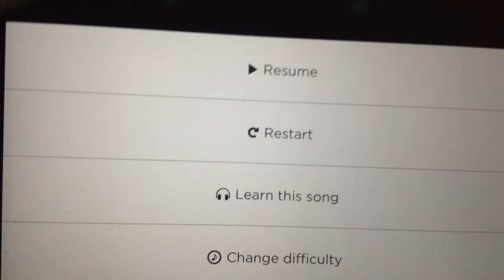So this is what Amazing Grace should sound like?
I find this quite hilarious.